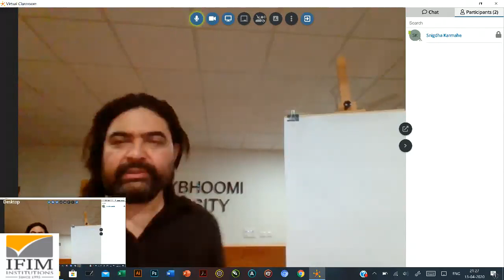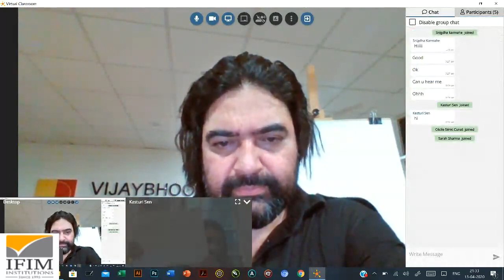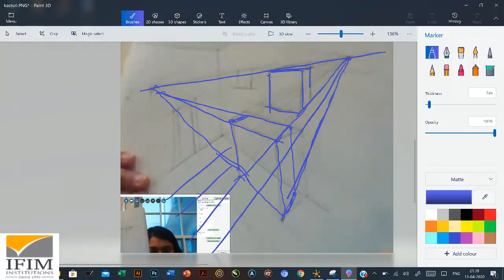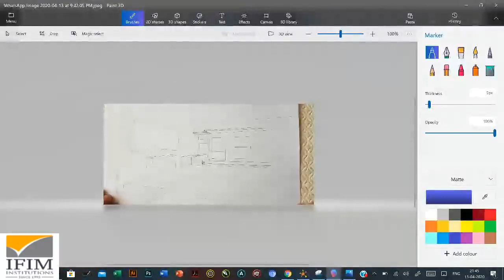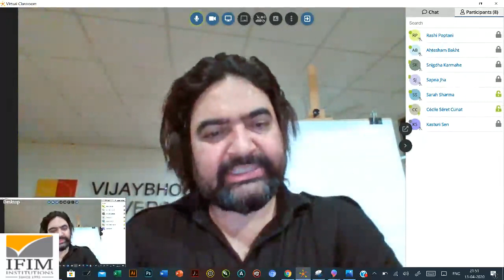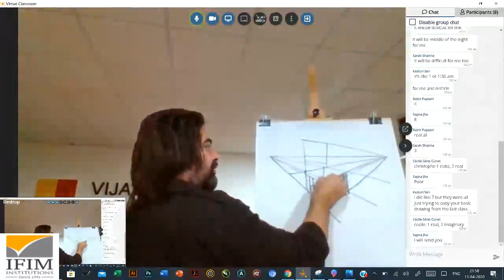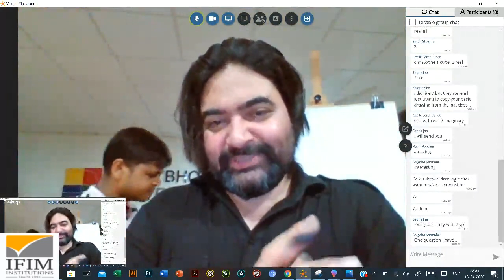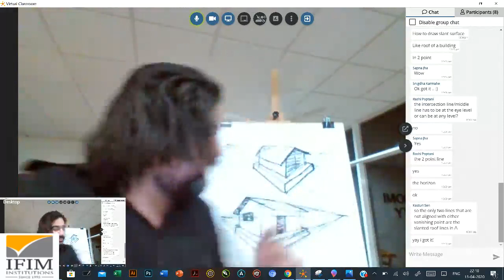ABCDwithPravin (Session 12)